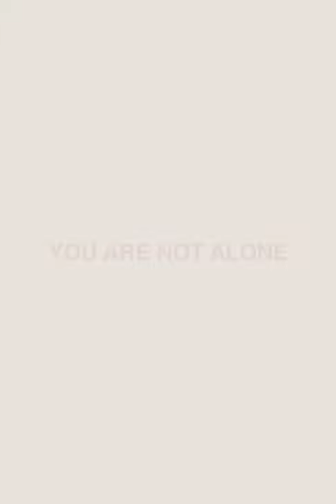New Blood Awards 2020 - Everybody Hurts